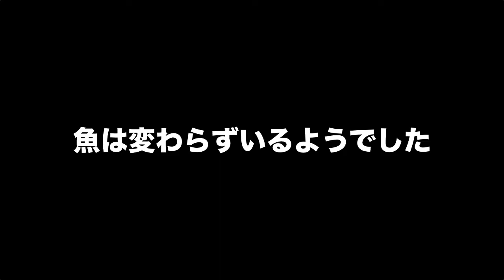[初心者釣り日記] 豪雨後の濁りは魚に影響したか気になった初心者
豪雨後、浜名湖湖面に目をやると、土色の濁り方をしていて魚の姿が見えないようでしたので、気になってこの動画を作りました。